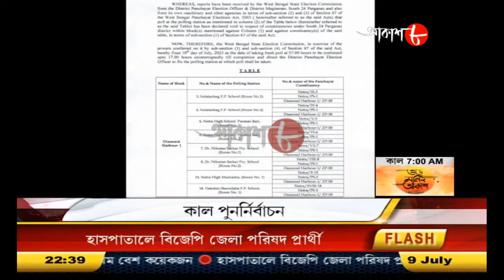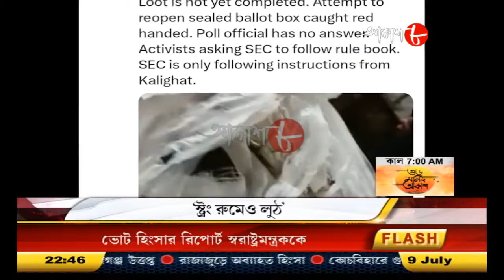৭৫০ বুথে পুনর্নির্বাচন/কেন্দ্রকে নিশানা অধীরের/উত্তর দেয়নি কমিশন | 10.30pm Aakash Barta | Aakash 8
ননস্টপ আকাশবার্তা, @ 10.30PM Daily.

# Video Name : Aakash Barta 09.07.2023 @ 10.30PM.

# Language : Bengali

# Label : Aakash Aath